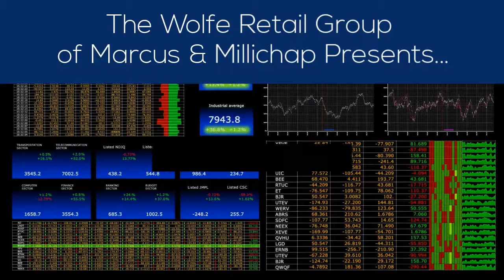Update on 10-Yr Treasury & What It Means for Investors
Capital Market Update for Commercial Real Estate Investors by Barry Wolfe of Marcus & Millichap. Get an update on the 10-Year Treasury and what it means for commercial real estate investors.